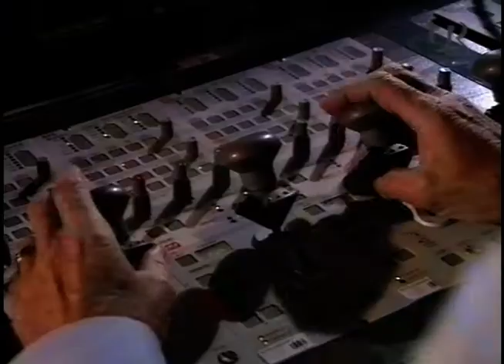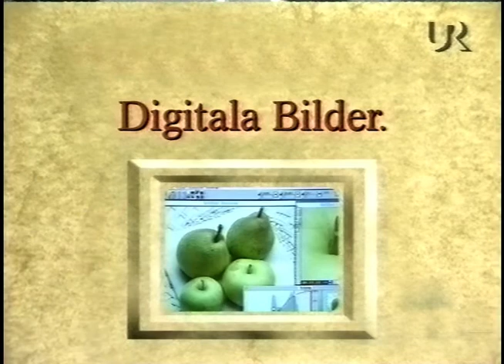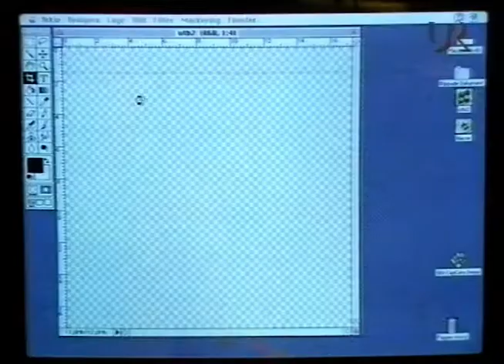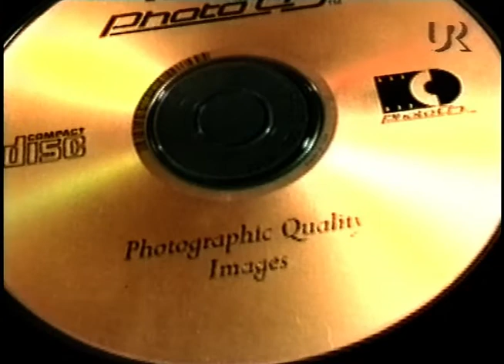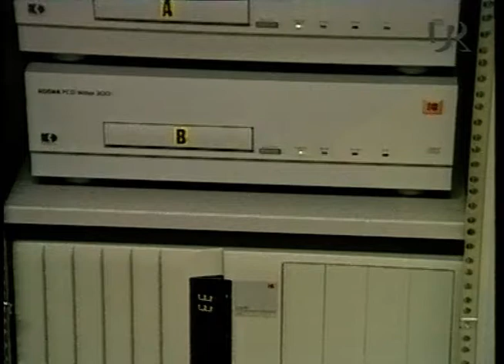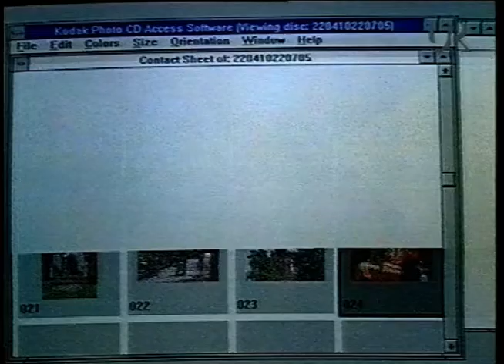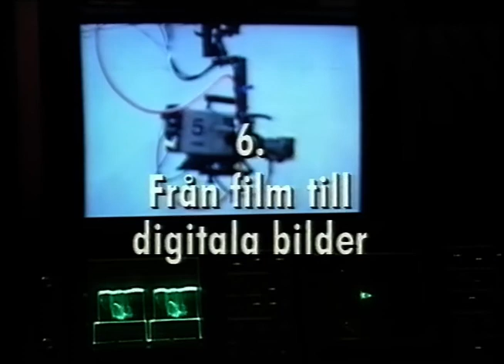Teknik För Alla (SVT 1996-17-10)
Om digital fototeknik anno 1996.